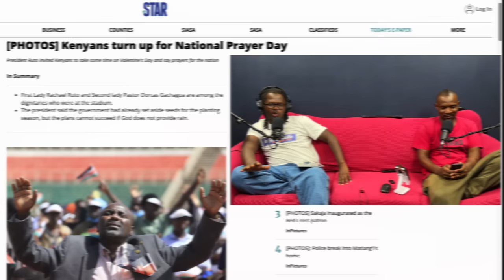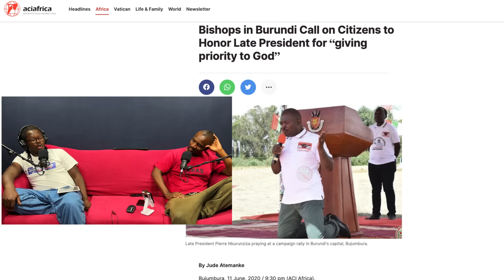Ep 35 part 1 Praying with Rachel Ruto